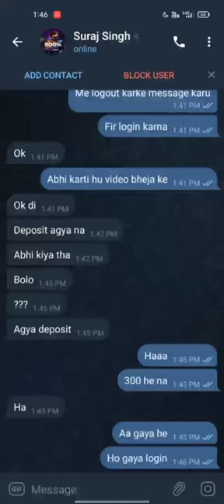1XBet thimble Hack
1XBet thimble Hack | 1xbet hack

Hack Script File Price - 15 USDT Only
Use Only 5-6 Time in Daily ( For Avoid Detaction ) !!
i Show You In Video With Date Proof

username : sakshi1331

1XBet thimble Hack | 1xbet hack